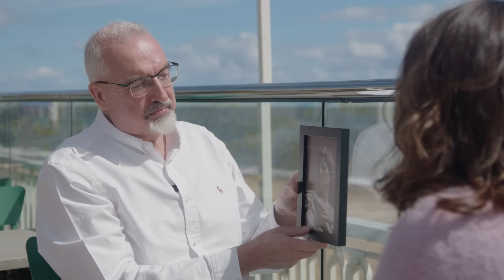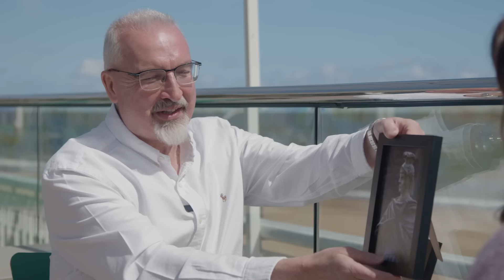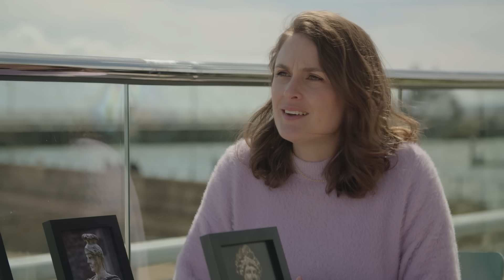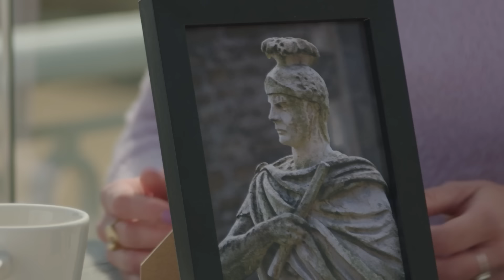Who Was the First Roman to Conquer Britain?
The Romans occupied Britain for more than 350 years and some big names graced the British isles, from Caesar, Hadrian, and Septimius Severus. However, who was the very first Roman to conquer Britain? Think it sounds like an easy question? Let’s find out!

Join Louise Quick who, with the help of the public and Ancient Roman historian Dr. Simon Elliot, is determined to uncover the first Roman to conquer Britain.